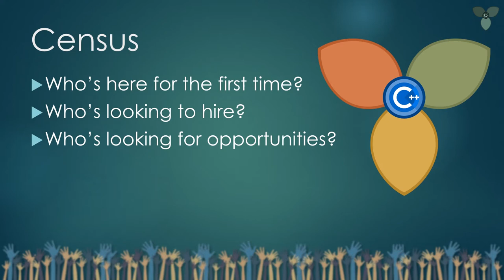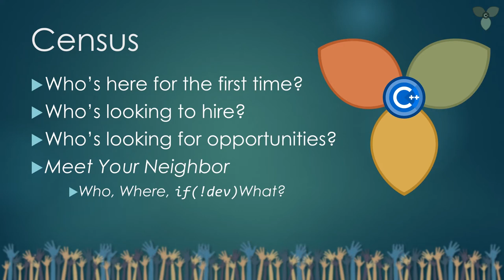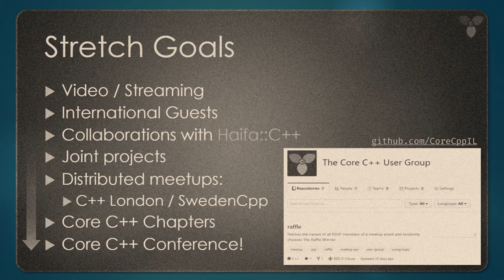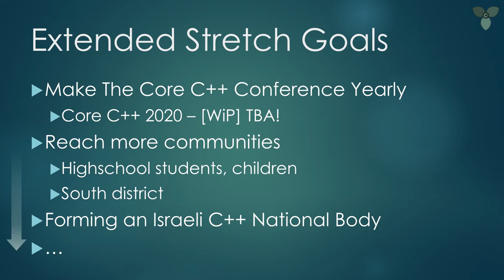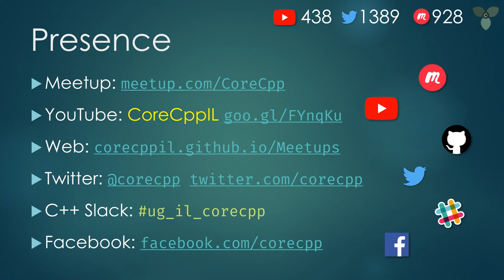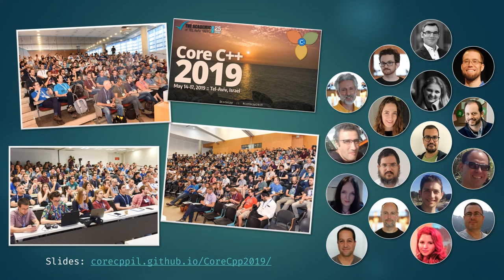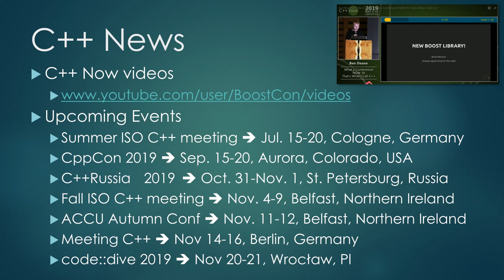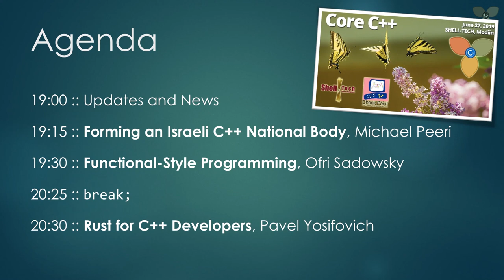Core C++ meetup June 2019 :: Adi Shavit :: Welcome Notes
Welcome notes by Adi Shavit, the slides can be found